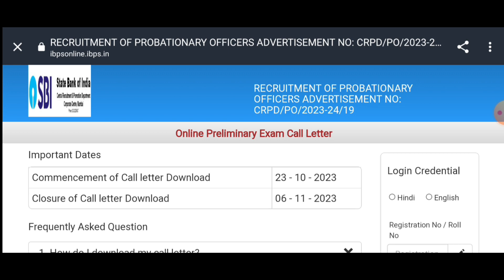SBI PO Prelims Admit card out I Exam dates kya hia🔥🔥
Unacademy Course Link Dhashra Offers

Code - UK11